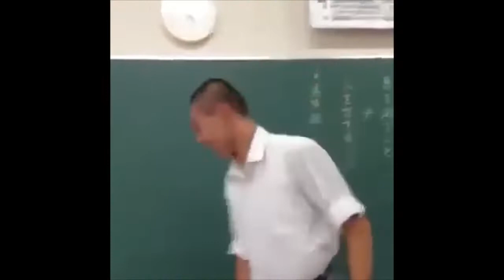Introducing Zenotic ( Velvet! 🎺 )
use code: Courpx in the item shop to support me ad ❤️

  Follow RN Zenotic on all socials!